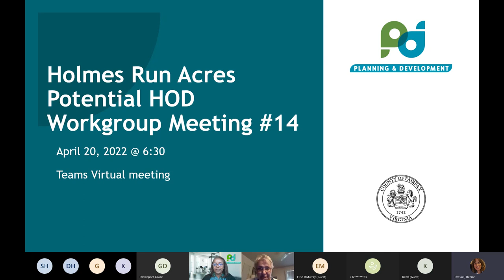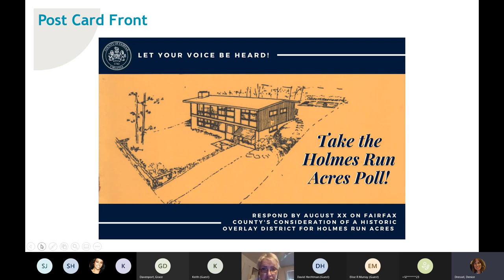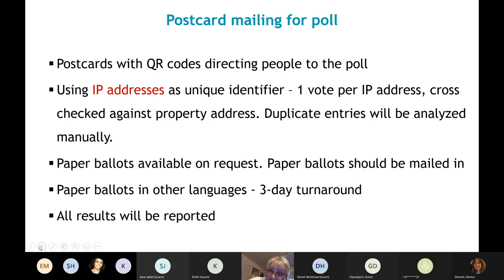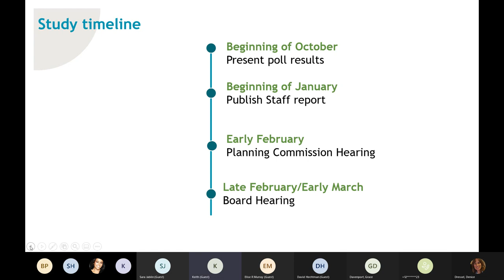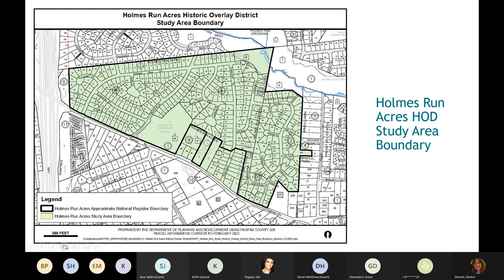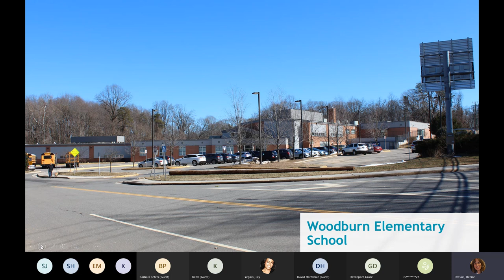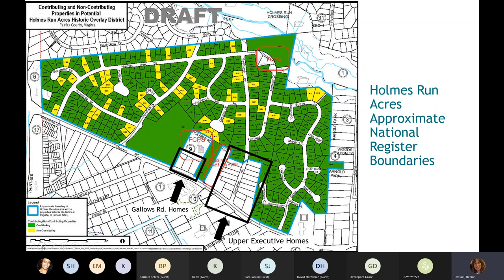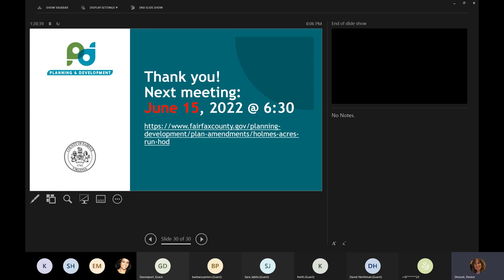Holmes Run Acres Work Group Meeting: April 20, 2022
The Holmes Run Acres Potential Historic Overlay District (HOD) Work Group met on April 20, 2022. The Fairfax County Board of Supervisors requested staff evaluate the potential establishment of an HOD for Holmes Run Acres, which will include analysis and recommendations on the historic and architectural significance, as well as boundaries for the potential creation of a historic overlay district for the subject area. For more information about the potential HOD for Holmes Run Acres,